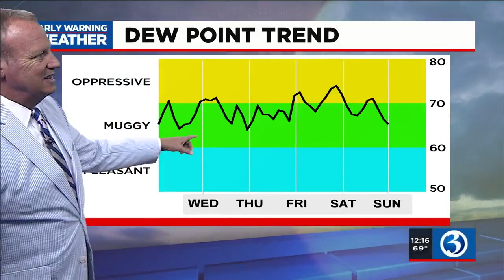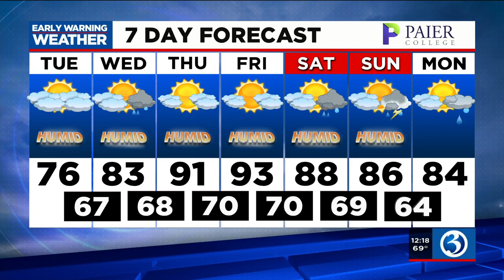FORECAST: 90° heat returns, as well as chances for rain/storms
The heat will return, along with the chance for rain and storms. Here's Tuesday's noon forecast.